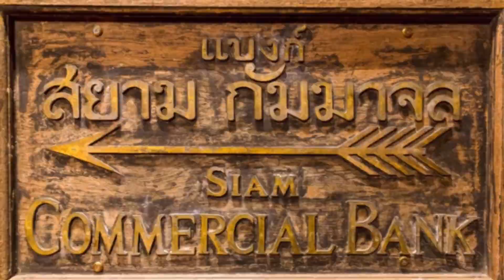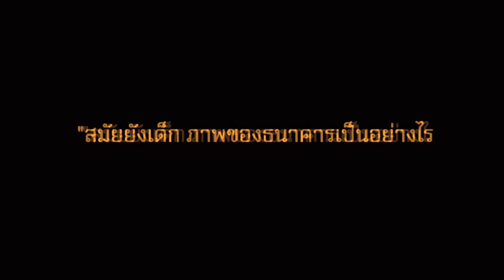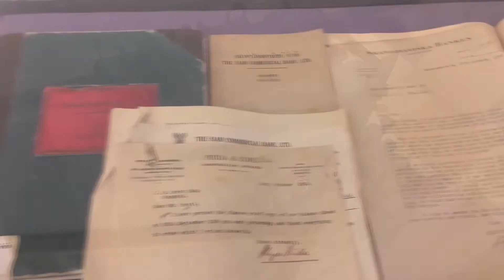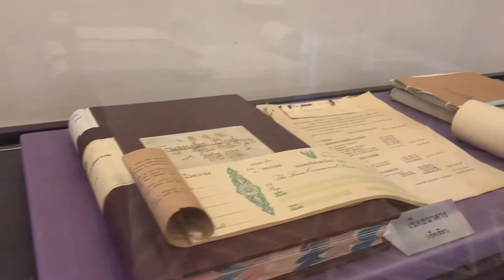ตลาดน้อย ร้อยเรื่องราว EP 6 ธนาคาร…ตลาดน้อย ร้อยกว่าปีที่มีชีวิต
วิดีทัศน์สารคดีสั้น ชุด “ตลาดน้อย ร้อยเรื่องราว” จัดทำโดย นิสิตสาขาวิชาภาษาจีน คณะอักษรศาสตร์ จุฬาลงกรณ์มหาวิทยาลัย ภายใต้โครงการ ไทยศึกษากับชุมชน ชุมชนเล่าเรื่อง “ตะลักเกี้ยะ (ตลาดน้อย)” อดีต-ปัจจุบัน–อนาคต

ซึ่งเป็นความร่วมมือระหว่าง สถาบันไทยศึกษา จุฬาลงกรณ์มหาวิทยาลัย บริษัท ปั้นเมือง จำกัด และกลุ่มวิสาหกิจเครือข่ายการท่องเที่ยวย่านตลาดน้อย เพื่อสำรวจและบันทึกคำบอกเล่าจากผู้คนในชุมชน นำมาถ่ายทอดให้เห็นถึงคุณค่าและความสำคัญของชุมชนตลาดน้อย ในฐานะแหล่งเรียนรู้ทางวัฒนธรรมและภูมิปัญญา ได้แก่ วัดปทุมคงคา วัดแม่พระลูกประคำ (กาลหว่าร์) ศาลเจ้าโจวซือกง ศาลเจ้าโรงเกือก บ้านโซวเฮงไถ่ บ้านรัชต์บริรักษ์ ธนาคารไทยพาณิชย์ สาขาตลาดน้อย และสะพานพิทยเสถียร